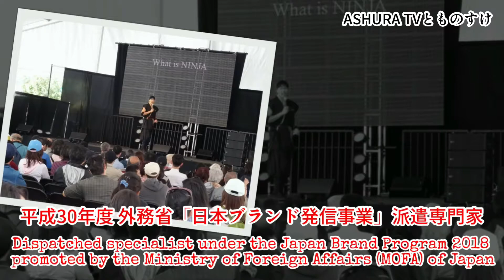【Tokyo2020 Olympics】Celebration to the Shooting 50m Rifle 3 Positions medalist(Women)【Ninja】